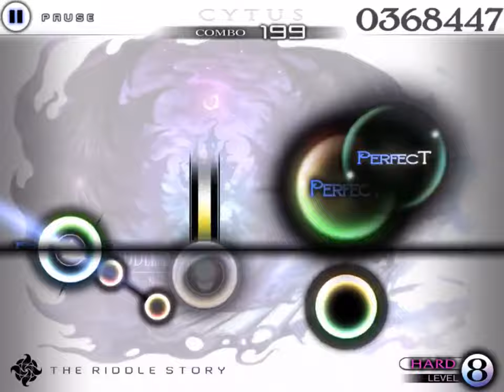The Riddle Story Cytus